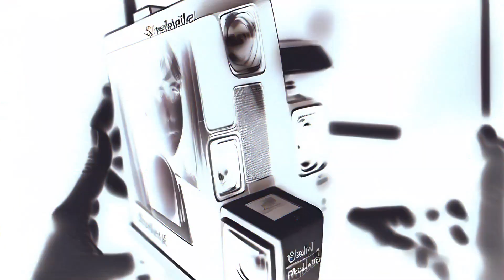ifsounds - Stendhal Syndrome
From the album MMXX (2023) - Melodic Revolution Records

Blinding light. Visual ecstasy.

I, I need a vision of an angel by my side,
floating in the waves deep down in my darkest mind.
Will you dive deep there with me?
Don’t speak, just smile, hold my chain .
Stendhal syndrome melts my brain.

You, beautiful picture exposed in a crowded room,
my pure idea of beauty, I begin to swoon.
What are you doing to me?
My eyes get blind down in my cave.
Stendhal syndrome. I’m your slave.

Dario Lastella – guitars, backing vocals, synth.
Runal – lead vocals.
Lino Mesina – drums.
Lino Giugliano – piano, organ, synth.
Italo Miscione – bass guitar.

Words and Music by Dario Lastella.
Video made using AI Technology. kaiber.ai